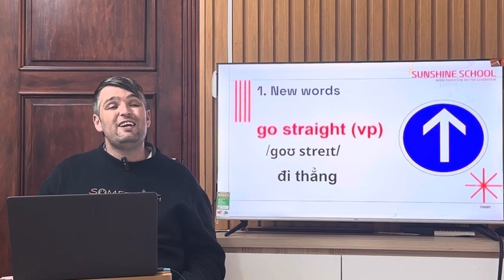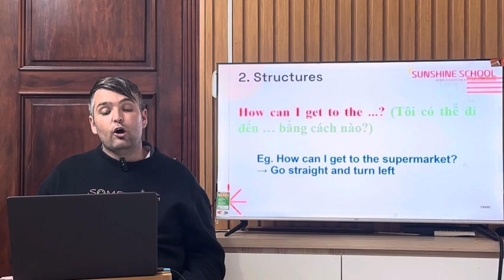Global Success Grade 4 - Lesson 27